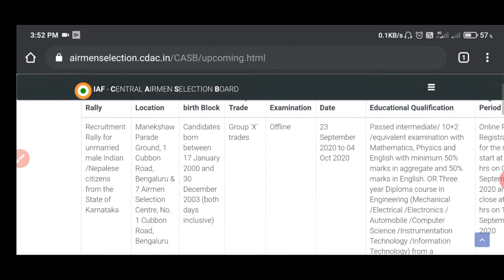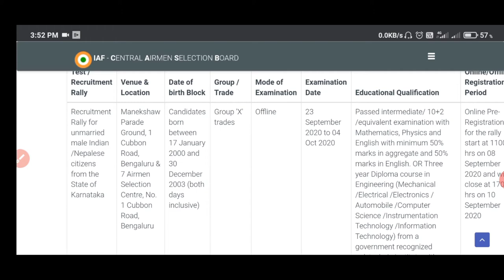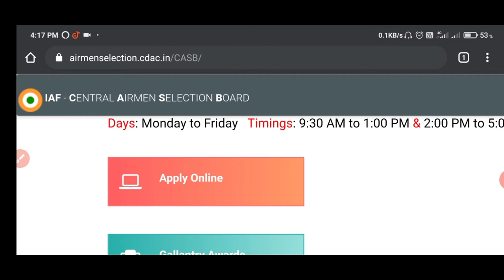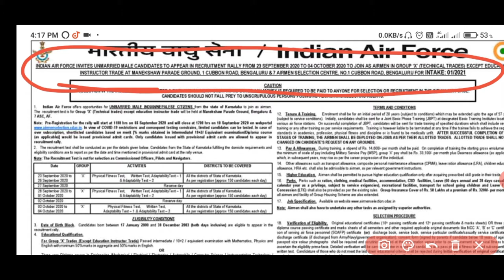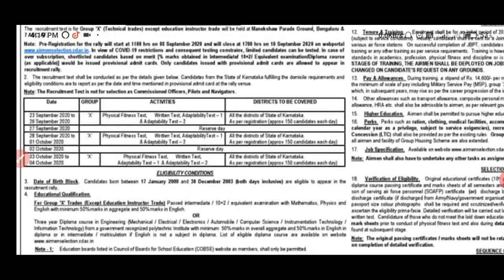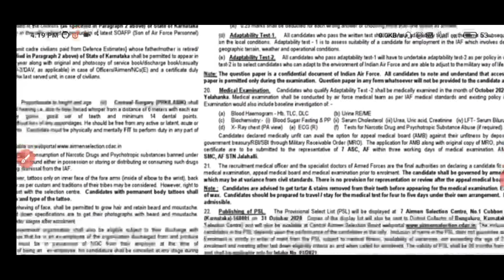Indian Airforce rally complete procedure 23 SEP to 04th Oct 2020 Direct entry in X group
Lockdown ke baad ki sabse badi bharti

Indian Airforce Direct rally 2020 ||